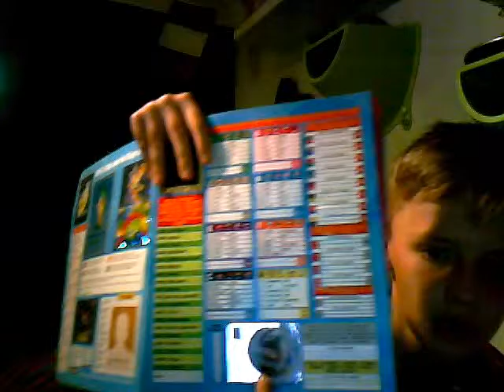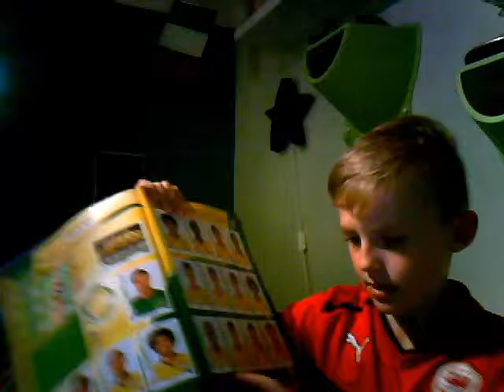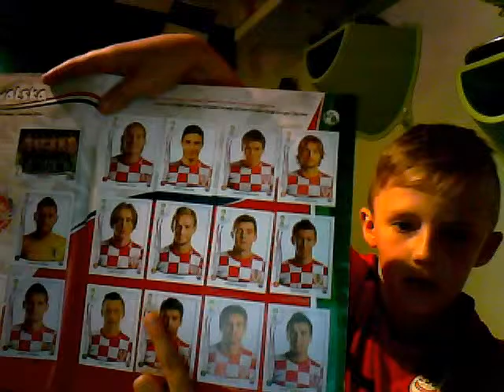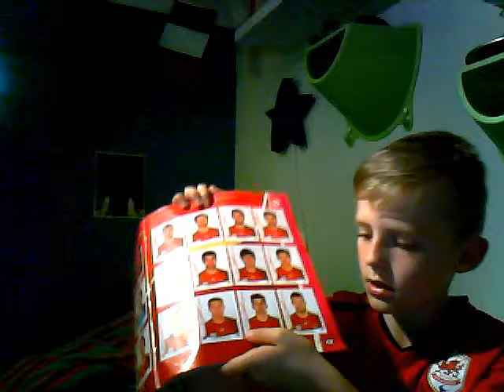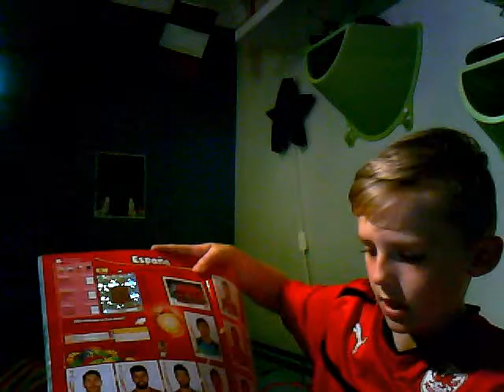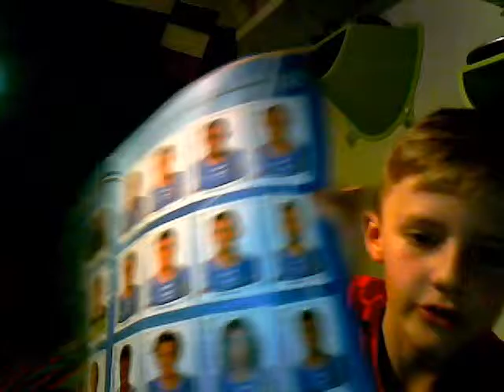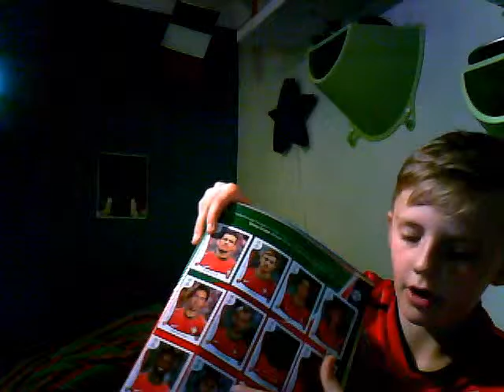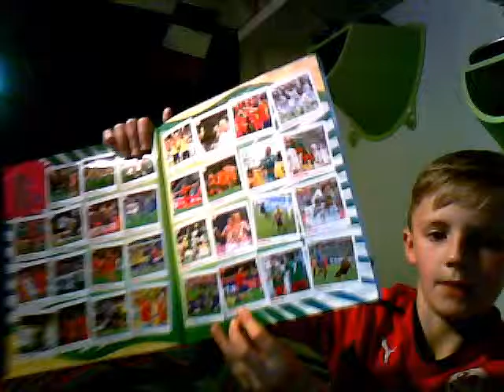26.9.16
Fifa World Cup Stickers